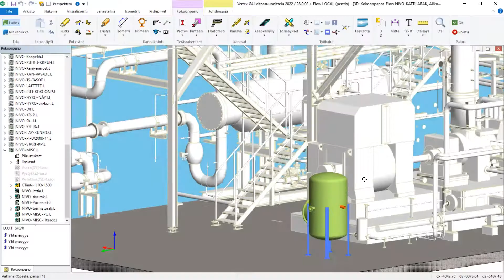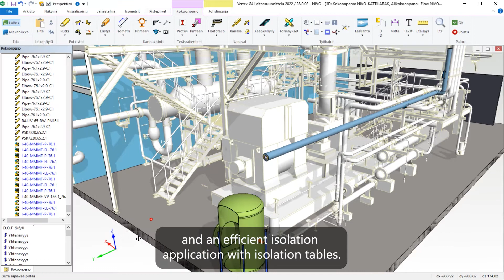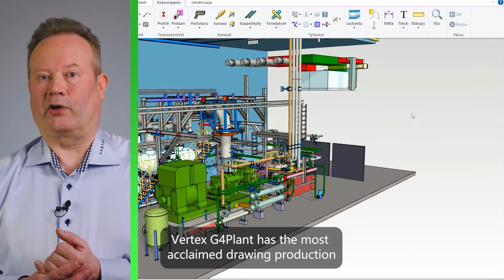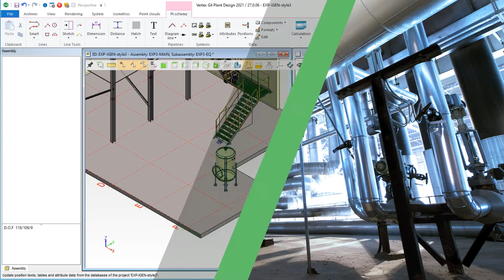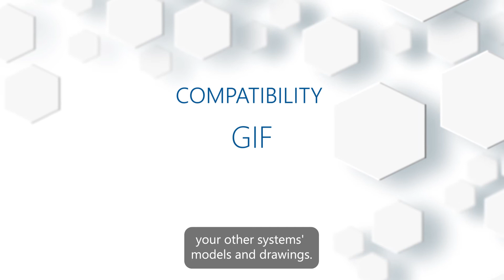Speed up your plant and pipeline design with Vertex G4Plant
Vertex G4Plant is a Finnish plant and piping CAD software developed in close unison with globally leading design offices and plant industry specialists.

Industry standard tools, decentralized Flow PDM enabled collaborative features and renowned support will help you gain a competitive edge while keeping project costs low.